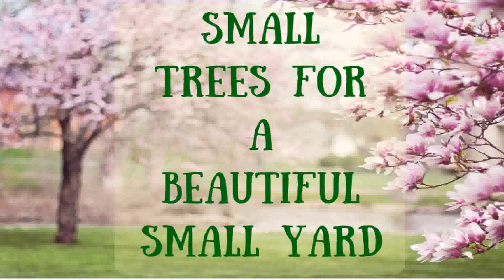Chicago Auto Repair